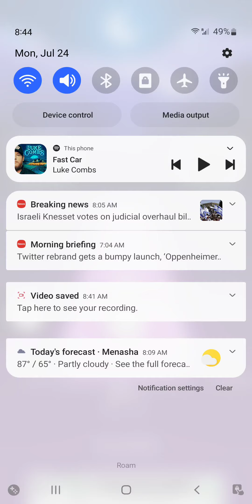[tiles hop 2] fast car |hopping game| luke combs. 3 stars